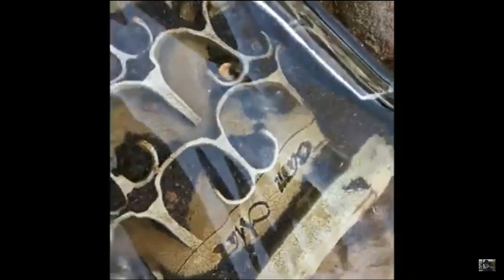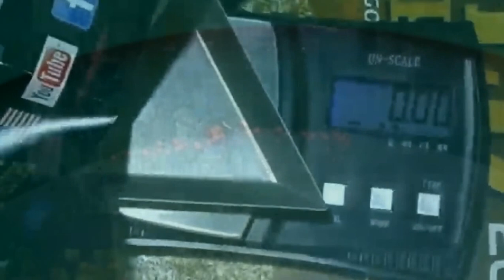2021 GMGT Gold Prospecting Re Cap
This is just a small taste of the actual gold finds of 2021.
Looking forward to the 2022 season.